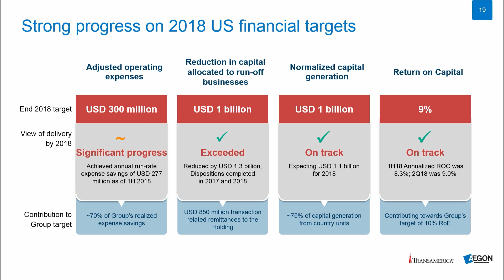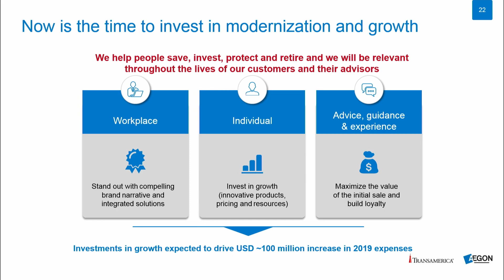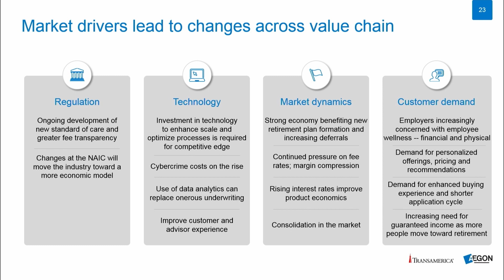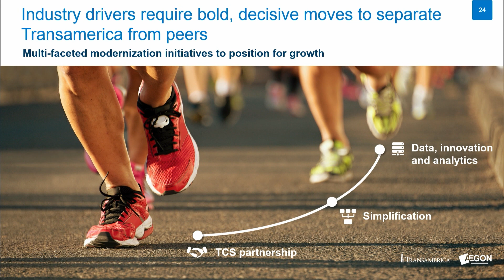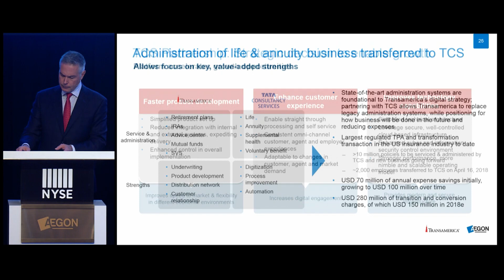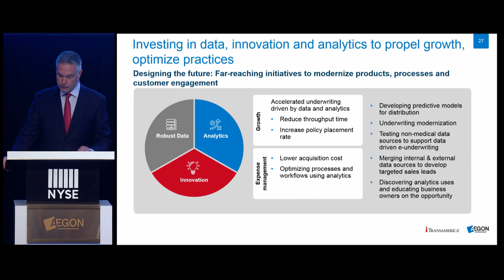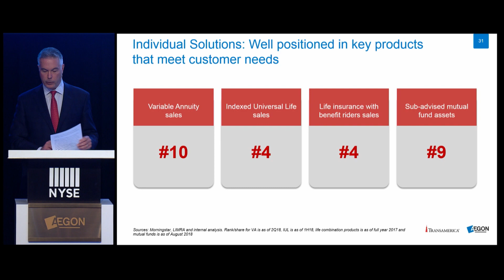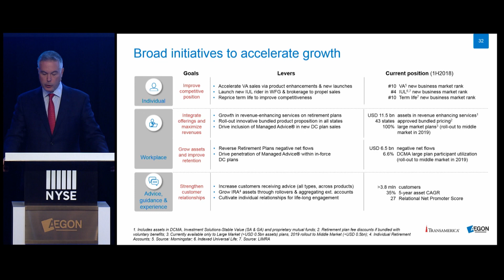Accelerating growth - Mark Mullin, CEO Aegon Americas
Mark Mullin, CEO Aegon Americas, presents an overview of the US business, Transamerica, and lays out plans to drive sales growth during the Aegon Analyst & Investor Conference in New York on December 6, 2018.